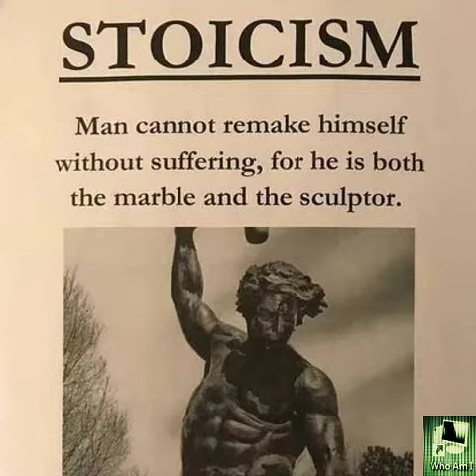GothiK or suMM (prod.Wully) ILOSTHIM